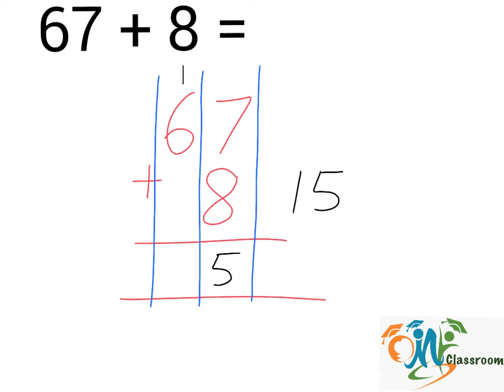67+8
OMY Classroom